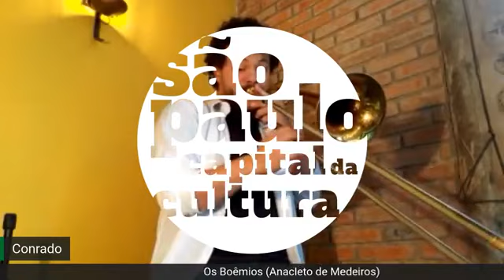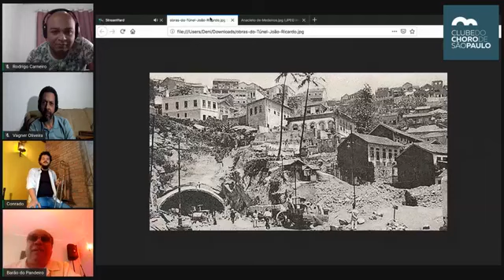Anacleto de Medeiros - 165 anos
Live realizada no dia 11/07/2020 em homenagem a um dos principais compositores de choro. Com Barão do Pandeiro, Conrado Bruno, Rodrigo Carneiro e Vagner Oliveira.